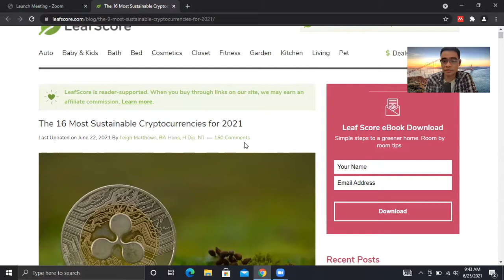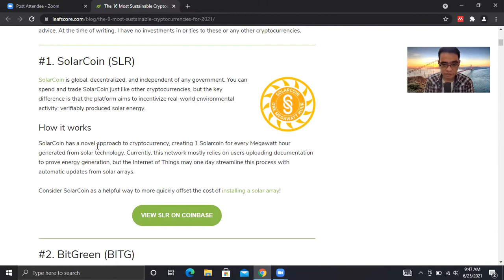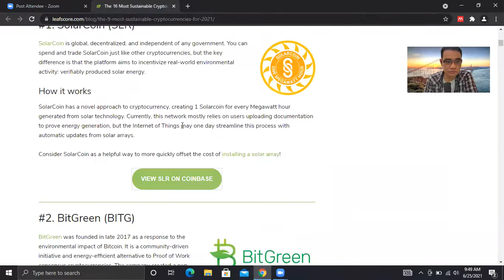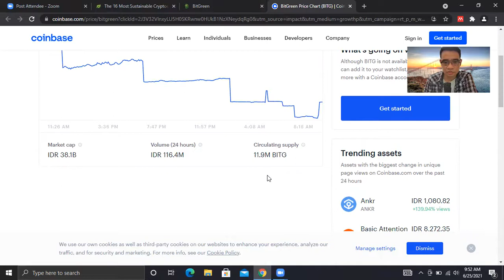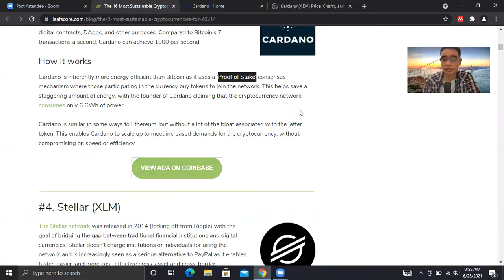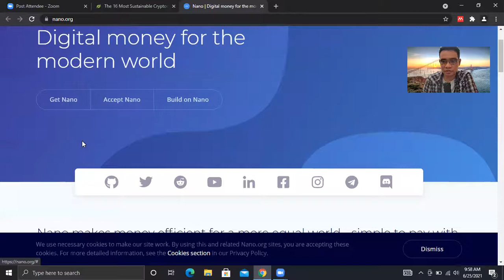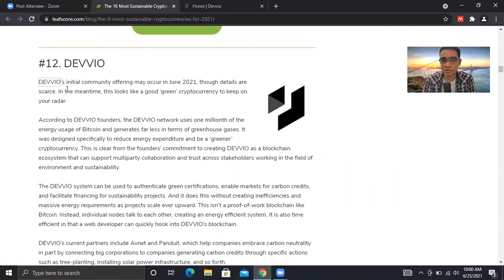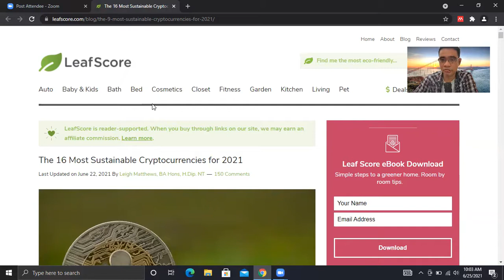Apakah Ada Aset Kripto yang Berbasis Konsep Keberlanjutan dan Ramah Lingkungan?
Pada video ini, saya berbagi informasi mengenai beberapa jenis aset kripto yang disusun dengan konsep keberlanjutan dan ramah lingkungan. Kita mungkin perlu mencari informasi lebih lanjut mengenai hal ini untuk mendapatkan pemahaman yang komprehensif. Semoga bermanfaat untuk menambah pemahaman teman-teman semua mengenai aset kripto.